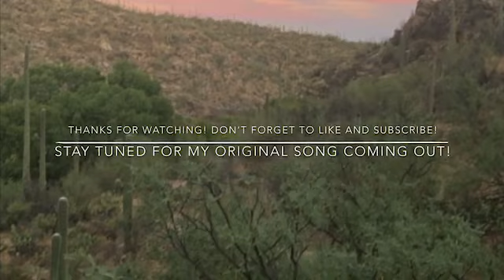Dark Paradise- Cheyenne Leah cover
Hey everyone! I've had several people compare my voice to that of Lana Del Rey (who I admire) so I was compelled to sing this song of hers. Here's my cover of 'Dark Paradise' by Land Del Rey. Hope you all enjoy it! Sorry it's been a while since I've uploaded. I will release my first original 'Victory 99' on August 14th! From now on I will have a more regular release schedule of my own music, which, once released you can purchase on my website or stream on spotify, apple music, etc. My merch will also be available to order once 'Victory 99' is released. :) I'm so excited and also so grateful to each one of you who has watched my videos, thank you! :)